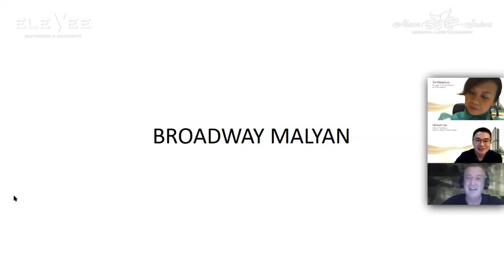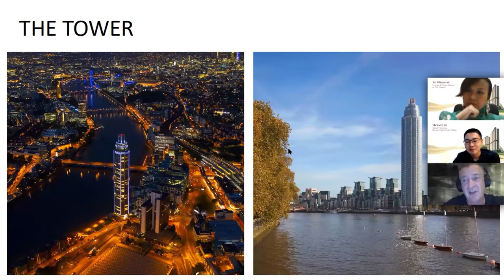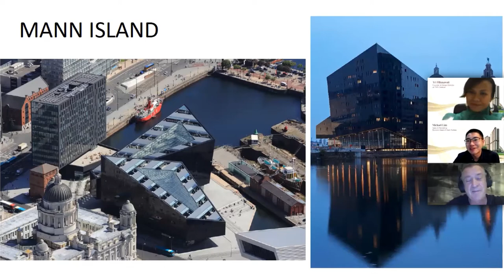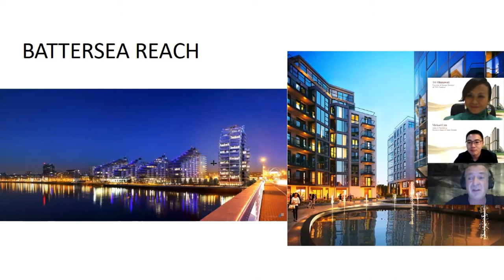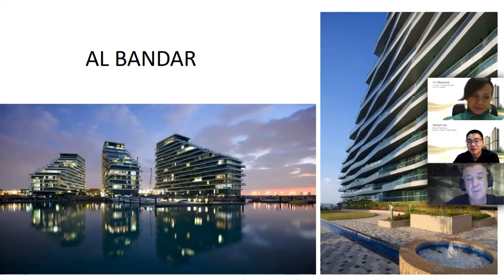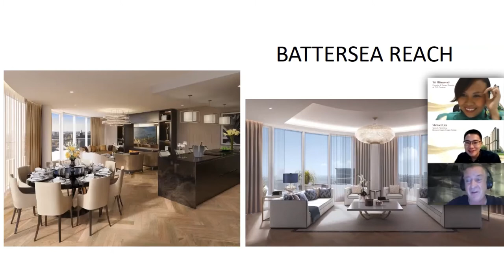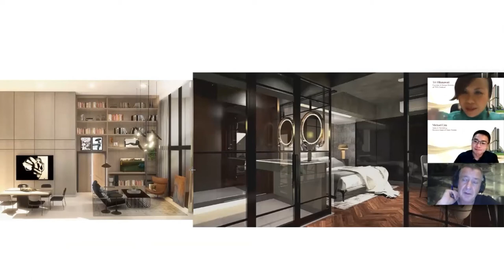Good Living by Design | EleVee by Alam Sutera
Design plays an important role in a living home to create good life experience. We present a talk show with the experts in the fields of architecture and design with Ian Simpson as the Director of Broadway Malyan, Tri Hikmawati as the Design Director TMS Creative, and Michael Lim as Sales and Marketing Division Head of Alam Sutera.

For more info regarding EleVee Penthouses & Residences, please kindly reach us by click this